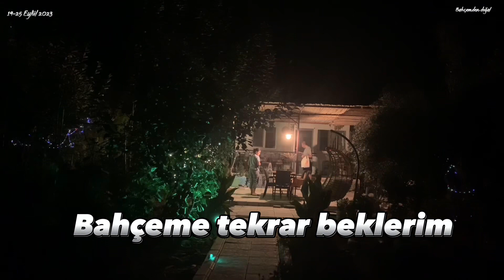damlama hortumu nasıl kurulur/çilek ekimi nasıl yapılır/bahçede bir hafta 4.bölüm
Bahçeme hoş geldiniz 🤗

Bu sene yine yerlerini değiştireceğim çilek ekim alanını, Kendimizi yormadan yavaştan hazırlamaya başladık. Öncesine damlama hortumlarını hazırladık😅
Bambu çitimi fırsat oldukça örmeye devam ediyorum 😊
Ve mutlu son 😃karpuzumuz olgunlaştı